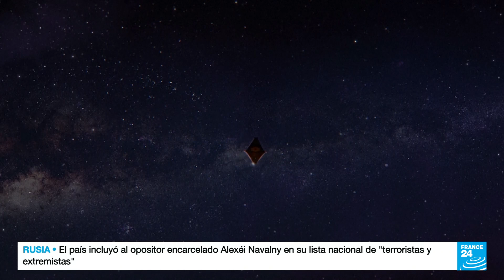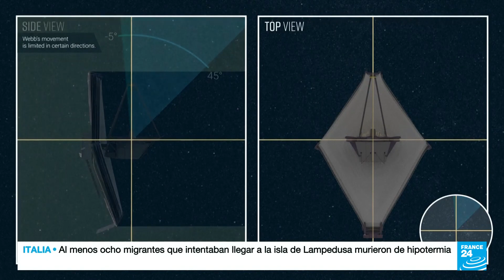Telescopio espacial James Webb llegó a su destino, a 1,5 millones de km de la Tierra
Después de su lanzamiento el pasado 25 de diciembre, el telescopio espacial James Webb ha alcanzado su órbita final, desde donde podrá observar las primeras galaxias del universo. Así lo ha confirmado la Administración Nacional de Aeronáutica y el Espacio (NASA en inglés) este lunes 24 de enero.